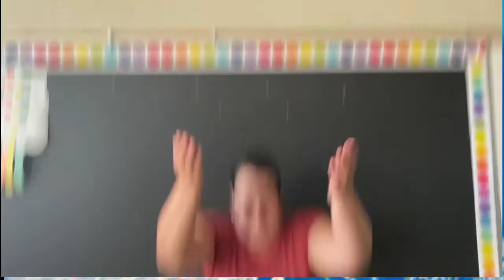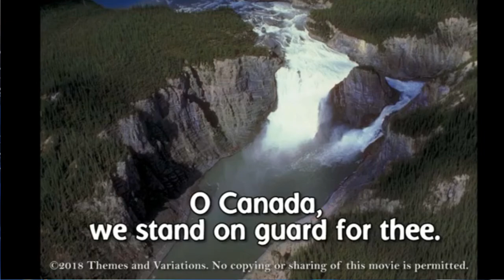LNN Sept 26th